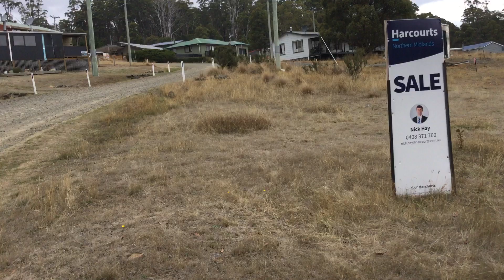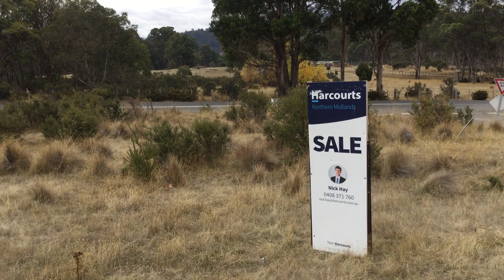2 Bronte Estate Road, Bronte Park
In the middle of everywhere.

Positioned within the tourist village of Bronte Park, this vacant parcel of land is awaiting your development. For the trout fishermen, kayakers or bushwalkers, 2 Bronte Estate Road is a manageable parcel of land to construct your weekender or relocate to the pristine environment of the Central Highlands of Tasmania.

Set at the beginning of the Bronte Estate subdivision, this 612 sqm property is fully serviced with the connection to town water and sewer available and formed cross-over access from Bronte Estate Road. Overhead powerline and Telstra (phone) connection are available for building projects.

Zoned' 16.0 Village' under the Central Highlands Council interim planning scheme and any building projects world be subject to council approval.

Established in the 1940s as accommodation for workers on the Tasmanian Hydro Electric Commission's 'Tungatinah Scheme', 'Nive River Scheme' and other associated works, Bronte Park was a bustling village during the 1950s with over 700 workers. Several original chalets remain, which were sold in 1991 by Hydro Tasmania into private ownership. Bronte Park is located approximately halfway between Hobart and Queenstown and is also almost exactly in the island's geographic centre. Bronte Lagoon, Brady's Lake, Laughing Jack Lagoon, and Pine Tier Lagoon are all within a short drive of Bronte Park for world-class trout fishing. The southern edge of Cradle Mountain-Lake St Clair National Park is only a short drive from the village. Bronte Park is serviced with a basic general store with a service station and is a scenic two-hour drive from Hobart (via Lyell Highway) or Launceston (via Highland Lakes Road and Marlborough Highway).

For your parcel of the Central Highlands, which is in the middle of everywhere, feel free to contact Nick Hay at Harcourts Northern Midlands for more information about 2 Bronte Estate Road, Bronte Park.

Facts
Title Reference: 52081/52
Council Rates: $547 per year: Central Highlands Council.
Water Rates: $90 per quarter: TasWater
Land Size: 0.0612 ha (0.151 acre) approx.
Zoning: 16.0 Village.
Council: Central Highlands Council.

If you cannot view the property, we are kindly offering virtual inspections or viewing the property walk around for this property. If there is anything that we can do to make your buying experience easier, please let us know